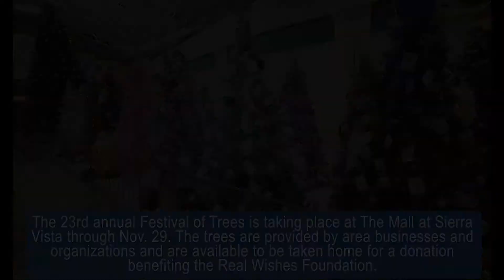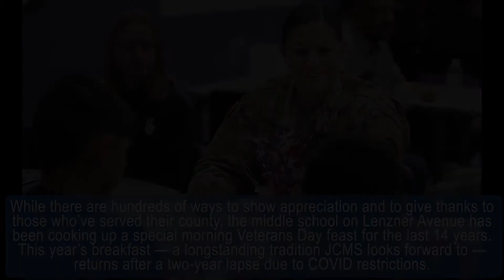Herald/Review Media Weekly Recap: Nov. 11, 2022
Herald/Review Media presents this week's recap of all the top stories from around Cochise County and beyond.